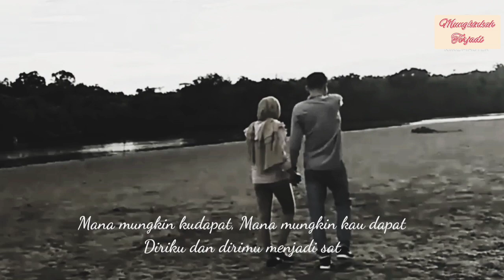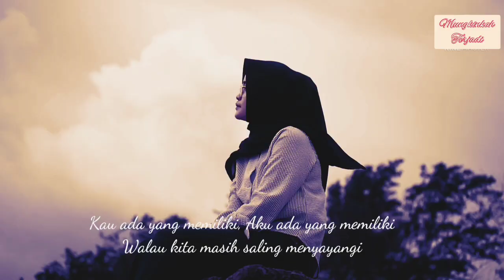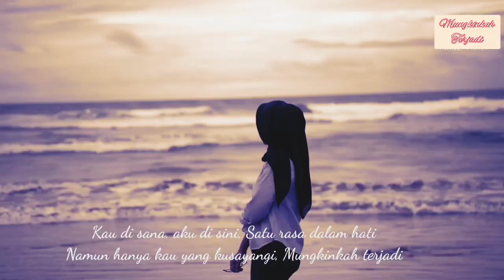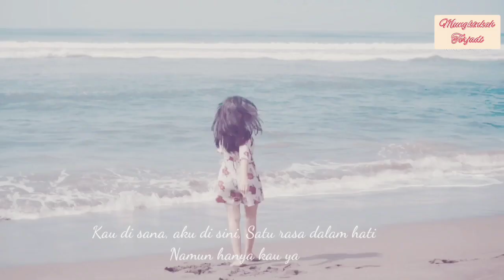MUNGKINKAH TERJADI_Tri Utami & Utha Likumahua || Cover by:Mario G.Klau & Cheny Kharisma_Lirik&Video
MUNGKINKAH TERJADI (Tri Utami & Utha Likumahua)
Cover by: Mario G. Klau & Cheny Kharisma)
Video mix dan Lirik Lagu

Lirik :
mana mungkin terjadi
mana mungkin terjalin
terpadu cinta kita berdua

mana mungkin ku dapat
mana munkin kau dapat
diriku dan dirimu menjadi satu

reff: kau ada yang memiliki
aku ada yang memiliki
walau kita masih saling menyayangi

kau di sana, aku di sini
satu rasa dalam hati
namun hanya yang kusayangi
mungkinkah terjadi

oh adakah mentari pagi
datang menyinari diri
katakan haruskah cinta mesti terbagi

manakah mungkin ku dapat
manakah mungkin kau dapat

Original Song : Tri Utami feat Utha Likumahua